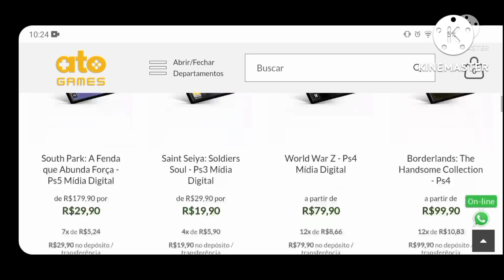jogo gratis por bug no ps4,ps5,xbox e pc jogos gratis para sempre plantão gamer!!!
eae galera wcl games aqui no video de hoje temos mais jogo gratis por bug no ps4 e ps5 jogos gratis no fim de semana no xbox one e xbox series e jogos gratis para sempre no pc e pc gamer então corram e aproveitem esses jogos na sony tambem na Microsoft alem da epic games store então corram e peguem esses jogos gratis para sempre